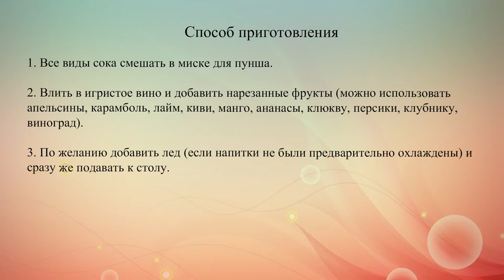Тропический пунш с фруктами